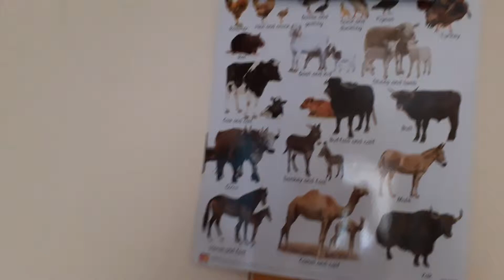Chocolate paper home decorating craft